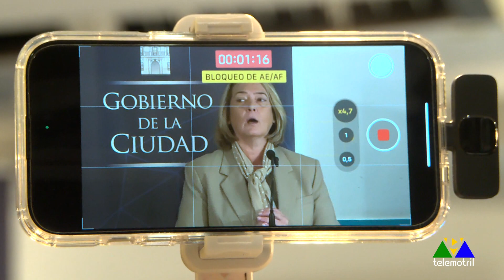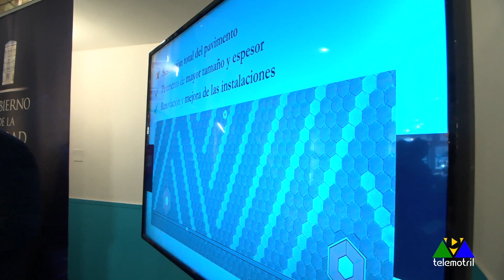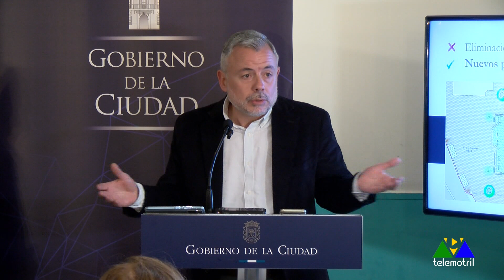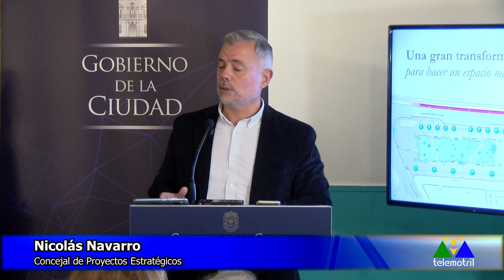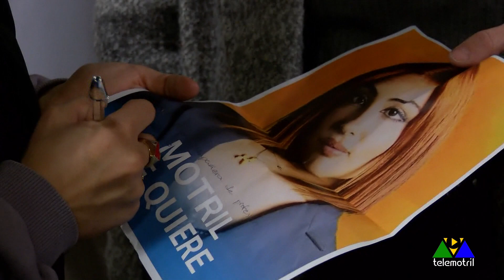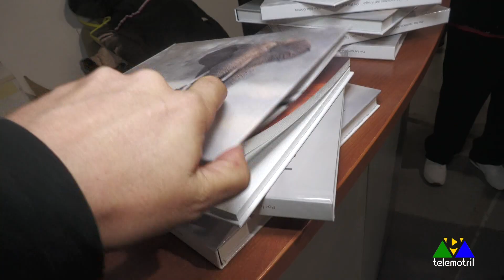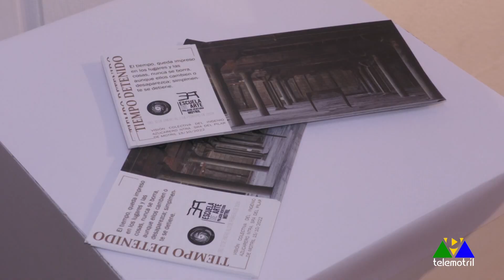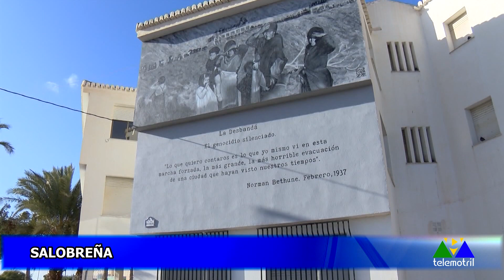Cronica Semanal 20 de enero 2024